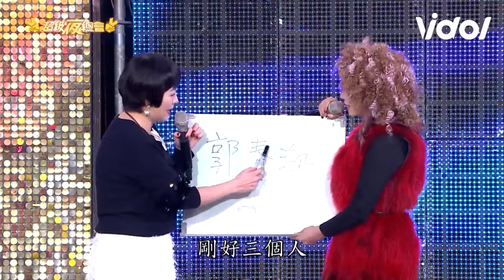【超級夜總會】苗可麗超會唬生三孩沒爸爸！楊繡惠.許效舜將認賊作父？│ Vidol.tv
苗可麗好會裝!!!😂😂怎摸可以那麼會掰啦😇
楊繡惠&許效舜湊一起就是充滿笑點😜